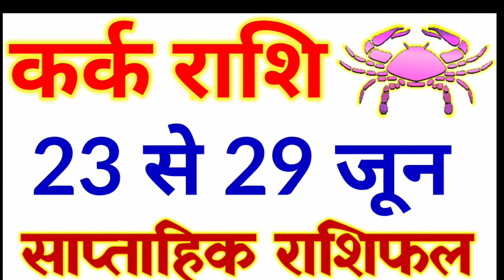23 से 29 जून 2019 कर्क राशि साप्ताहिक राशिफल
कर्क राशि